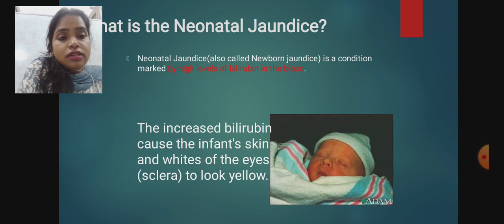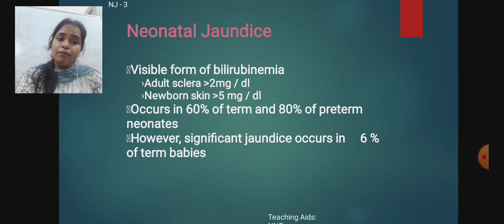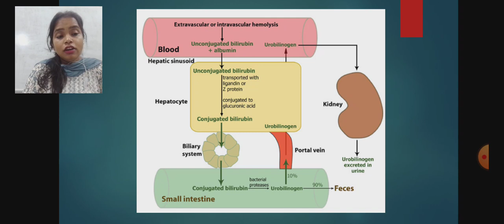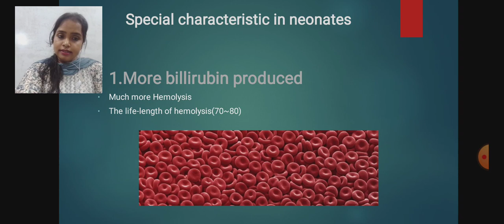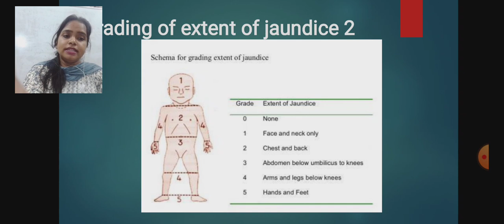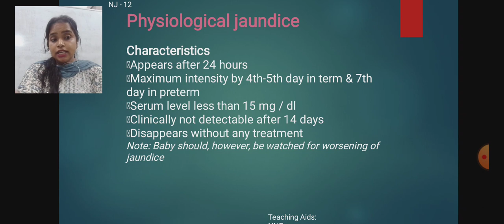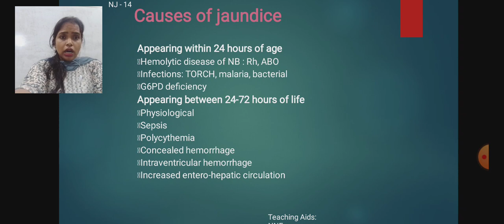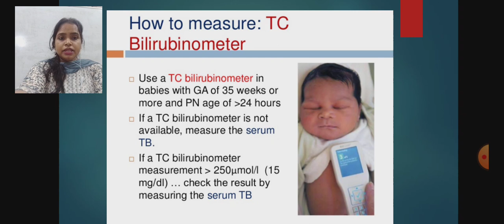topic neonatal jaundice, subject balrog, leacture by dr komal